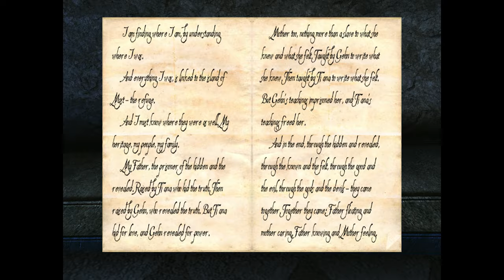Myst 5: End of Ages - EP 2: Crazy old Yeesha - Pair Progaming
Jordan and Justin somehow chance upon the idea to maybe not give Yeesha the tablet.